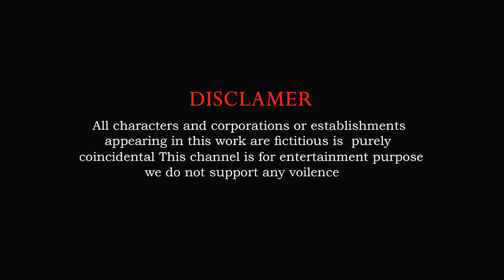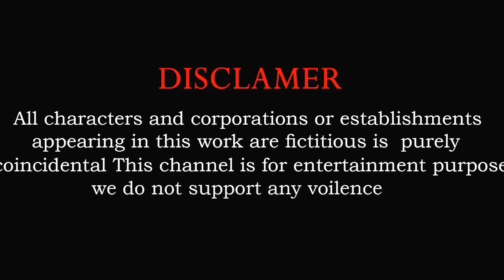Paint Animals Spider Man Chicken Cow Gorilla Tiger Dinosaur Elephant Fountain Crossing Animals 2024